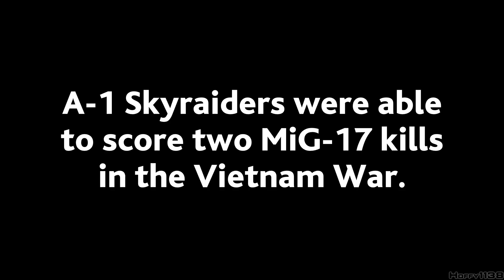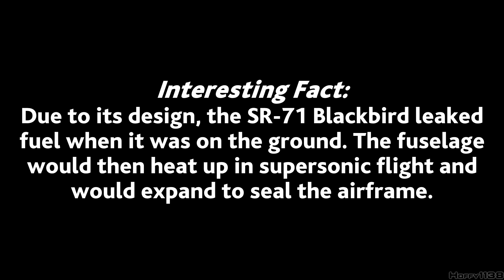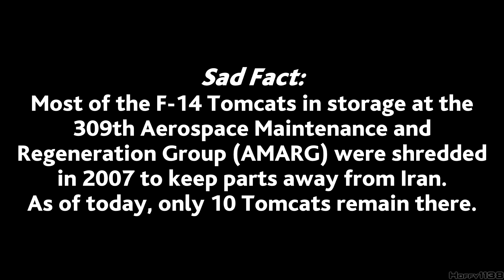Michael Rosen Describes Airplanes (Part 3)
(WARNING: Slightly less American bias.)

(PROBABLY WILL NEVER BE ENDORSED BY MICHAEL HIMSELF.)